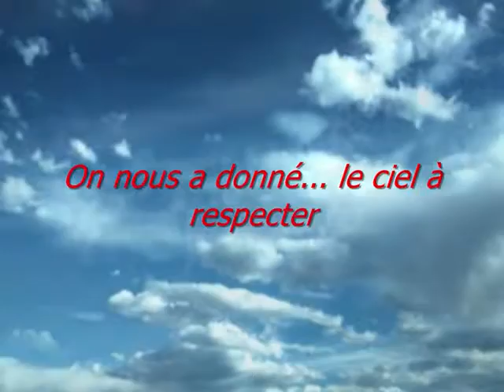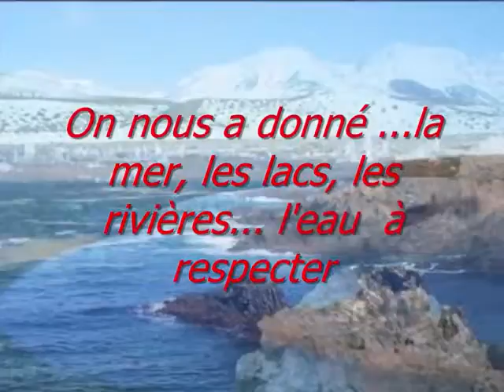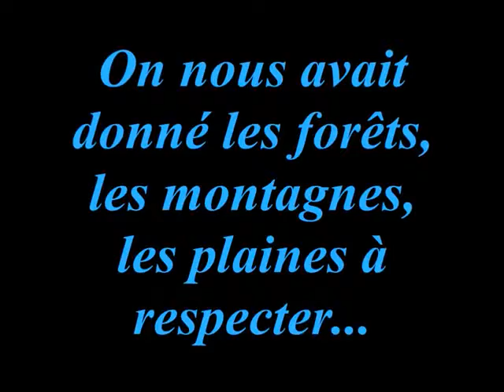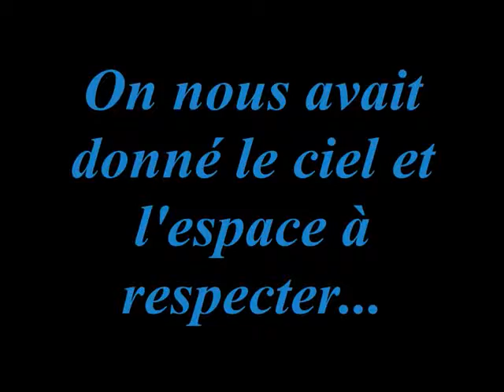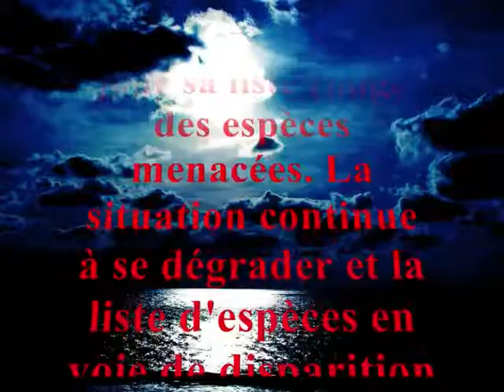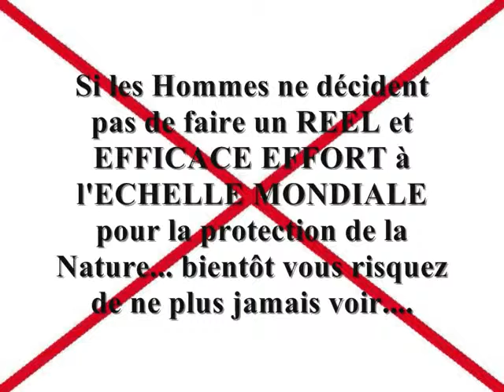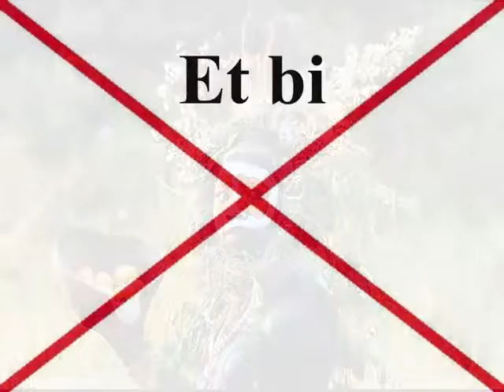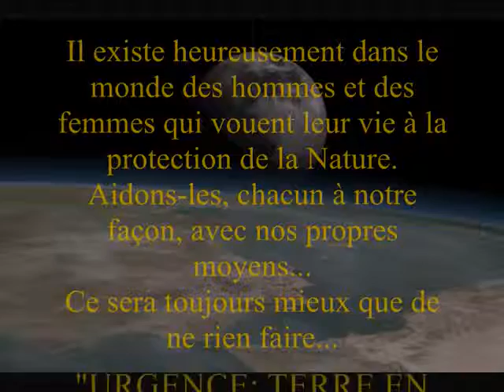URGENCE TERRE EN DANGER480P